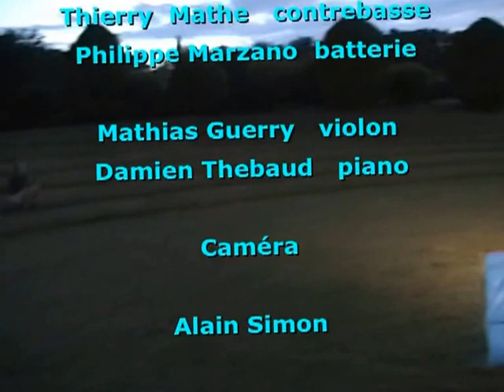Performance Touzac 2013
performance peinture de Papavassiliou Evangeli, danse avec Gauthier Aline, musique avec Mathias Guerry violon, Damien Thebaud piano, Mathe Thierry contrebasse et Marzano Philippe.